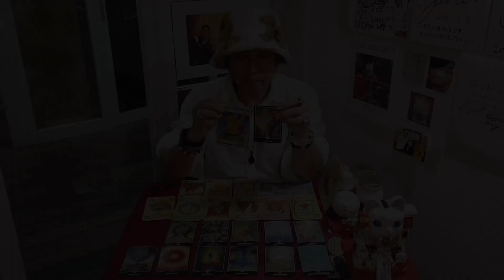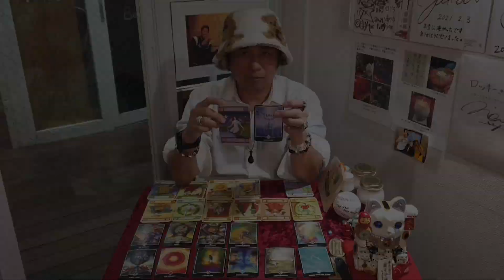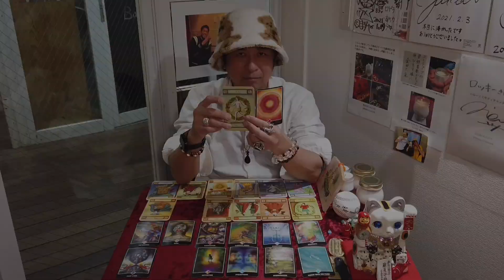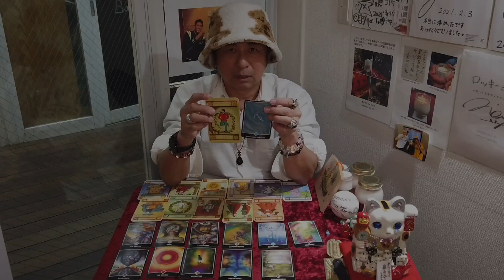2種類のタロットで占う2/27〜3/5の皆様の運勢